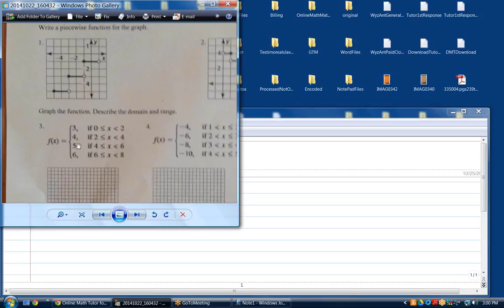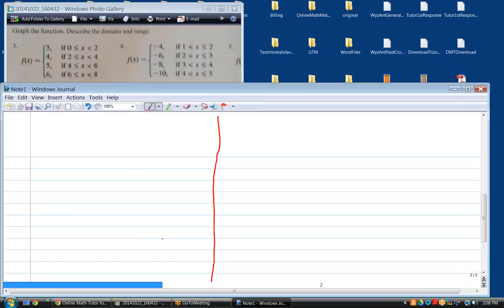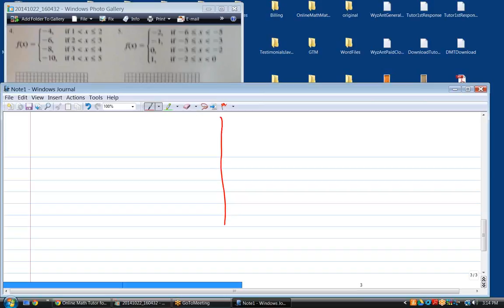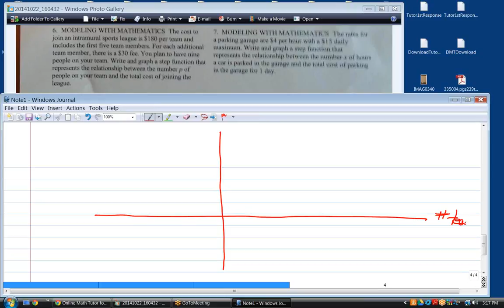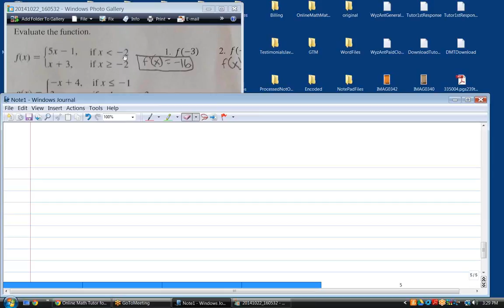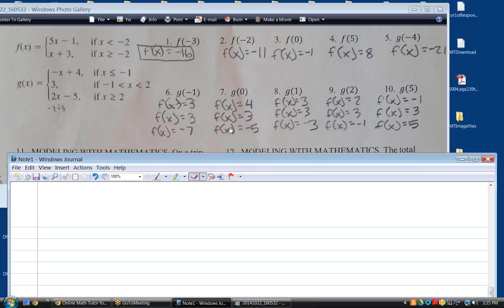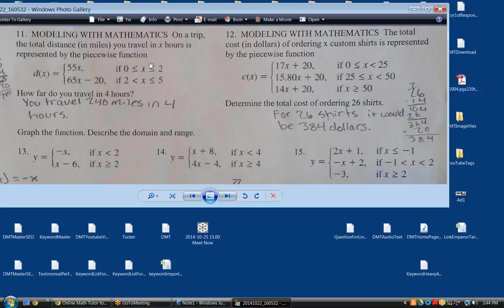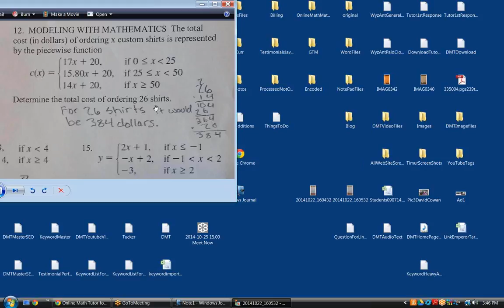Online Algebra tutoring, Graphing Piecewise functions, DS102514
online math tutoring services for algebra, geometry, trigonometry, precalculus, AP calculus AB/BC, ACT/SAT/GRE/GMAT prep This video deals with piecewise functions and real world modeling problems.